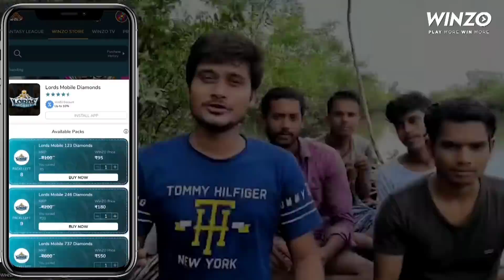সুন্দরবনের নদীতে নৌকায় বসে মাছ ধরলাম পিকনিক করলাম দারুন মজা করলাম!!!